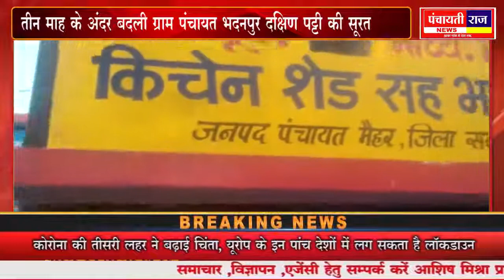पंचायतीराज न्यूज़ 16 मार्च 21 भदनपुर 3 माह में बदली ग्राम पंचायत की सूरत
जुड़े 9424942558 संवाददाता बनने सम्पर्क करे